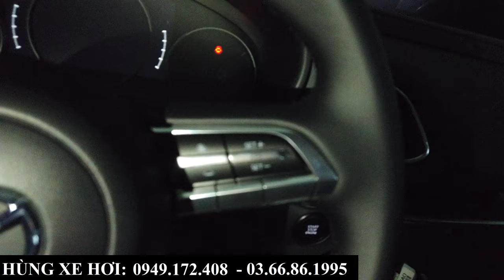Review Mazda CX-30 Premium Bản Full 2024 | Nhập Thái, Gầm Cao, Mua Bản Full Cx30 Hay Cx5 Bản Thiếu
+ Hotline Tư Vấn: 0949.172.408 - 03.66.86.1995